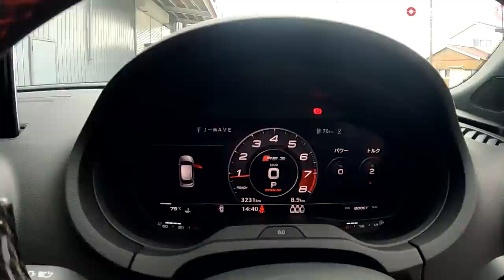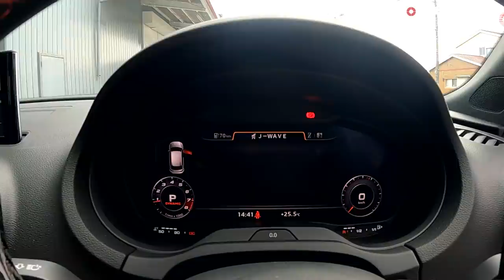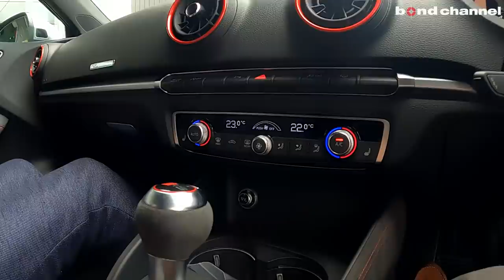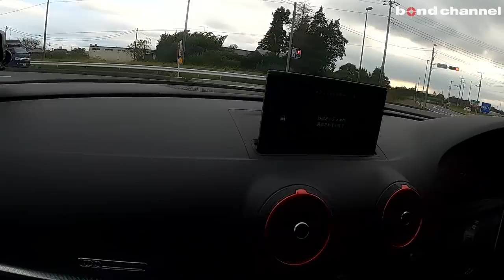【bond cars Urawa】Audi RS3 Sportback【車両紹介】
Chapters
00:00 外装紹介
09:59  内装紹介
20:05 トランク紹介
21:00 エンジンルーム紹介
23:14 灯火類、排気音紹介
24:33 試乗

グレード RS3
型式 ABA-8VDA2L
ハンドル 右
カラー ナルドグレー
保証 あり
修復歴 なし

2018年式の5,800kmの大変コンディションの良い車両になります。
ボディーカラーは人気のナルドグレー、インテリアカラーはブラックにカーボンのインテリア、ステアリングはアルカンタラと本革に。
シフトやステアリングに【RS】のロゴが入っております。
ハイビームアシストが付いたマトリクスＬＥＤヘッドライトをはじめアダプティブクルーズコントロール・レーンアシスト・サイドアシスト、万が一の時の衝突被害軽減のアウディプレセンスも装備されております。
オーディオスピーカーにはBang&Olufusenが装着されております。
また、車庫入れ時や後退時に安心なバックカメラやパークセンサーも装備されており、音だけでなく視覚での確認も可能です。
もちろんシートヒーターや電動シートなど快適装備も装着されております。

〒338-0823
埼玉県さいたま市桜区栄和4-1-1
AM10:00 ~ PM8:00
担当：月村